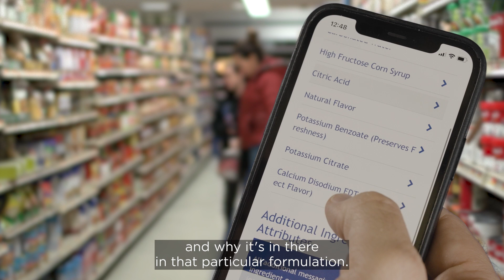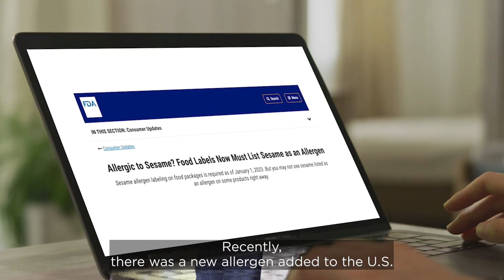PepsiCo Enables New Consumer Capabilities with 2D Barcodes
Industry is moving toward two-dimensional (2D) barcodes to enable new transformational capabilities that aren't possible with the traditional UPC barcode. The amount of information consumers are seeking continues to expand, and 2D barcodes can help meet both evolving supply chain needs and consumer requirements.